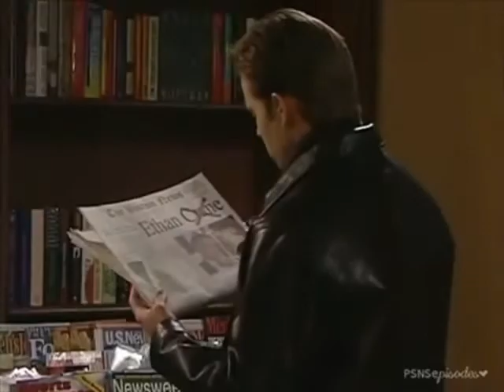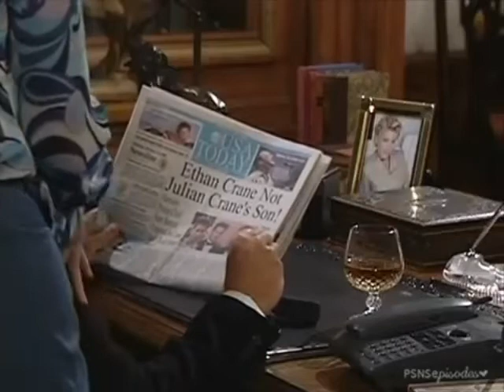Passions Episode #431 March 8th, 2001